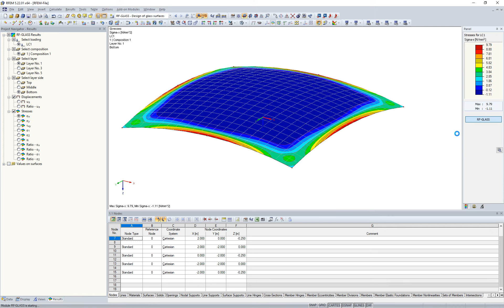FAQ 004353 | Is it possible to design a spherically curved glass pane in RF‑GLASS?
Question:
Is it possible to design a spherically curved glass pane in RF‑GLASS?

When modeling a spherically curved glass pane, make sure that the surface consists of four boundary lines only.

In RF‑GLASS, it is necessary to deactivate the "Activate layered mesh for solids" option for double-curved or spherical glass panes.

More information about curved surfaces in RF‑GLASS can be found in another FAQ (see the link below).

Did you like the video about the FAQ or have it helped?